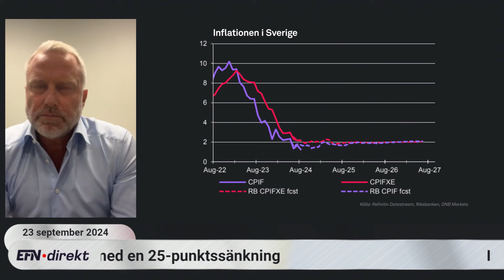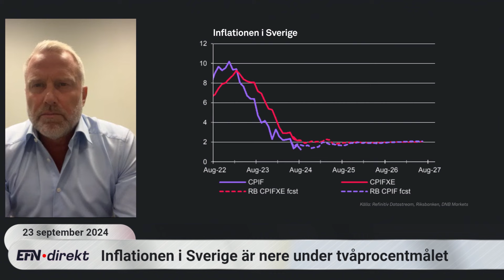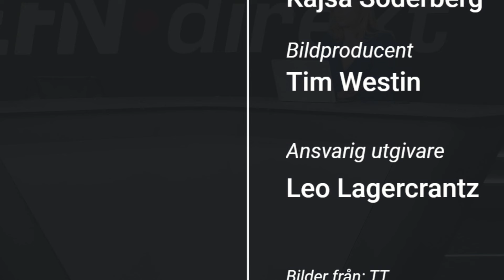Chefsekonomen: ”Det är mycket som talar för 25 punkter”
I EFN direkts eftermiddagssändning gästas vi av Ulf Andersson, chefsekonom på DNB, för att analysera hur Riksbankens besked kommer att bli på onsdag men även hur den ekonomiska utvecklingen ser ut bland annat i Sverige.

Han förklarar att det var två sänkningar sedan tidigare och att man har lagt till en sänkning till i november. Bakgrunden är att Riksbanken vill gå fortare fram om man kan.

”De har fritt fram att gå vidare med tre sänkningar under hösten.” Säger Ulf Andersson.